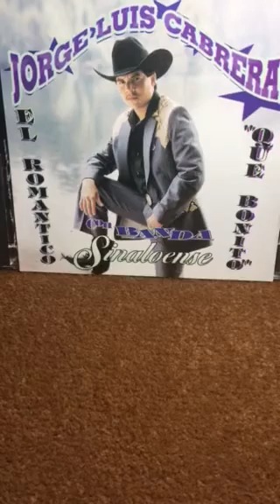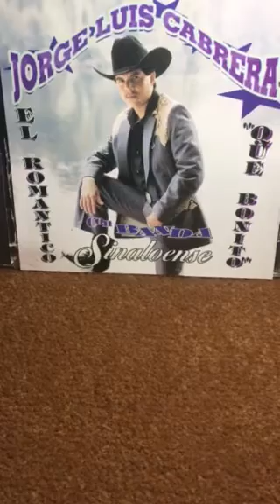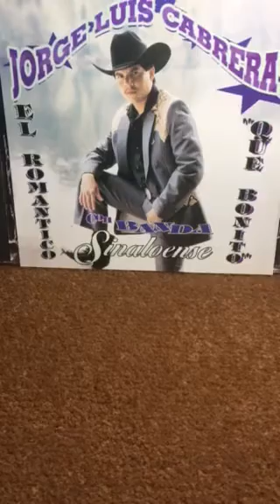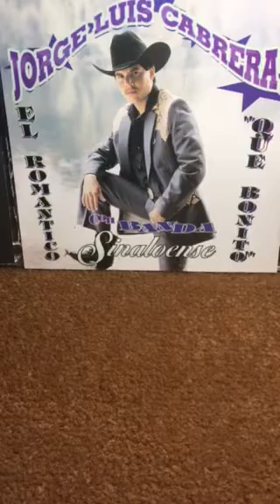(Jorge Luís Cabrera) Una Noche Serna Y Oscura